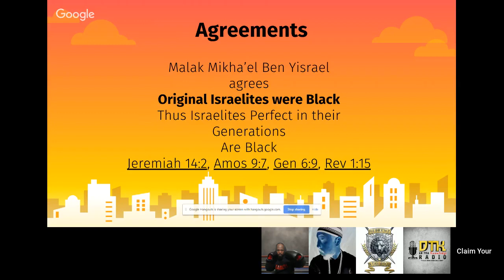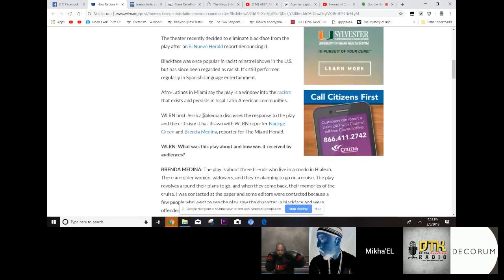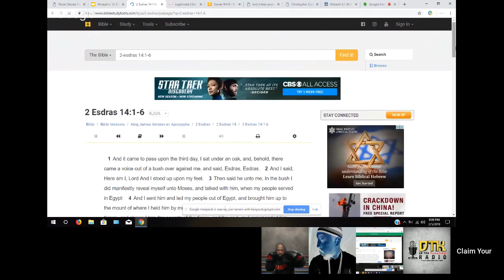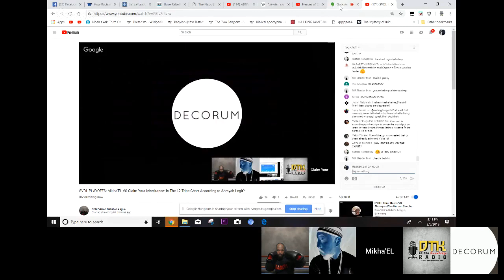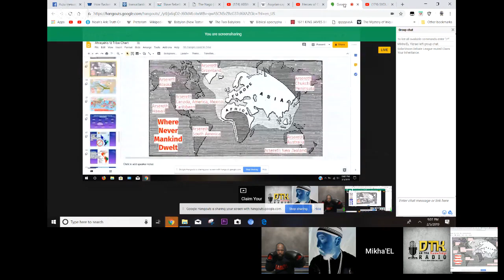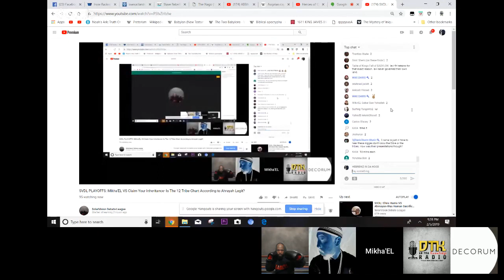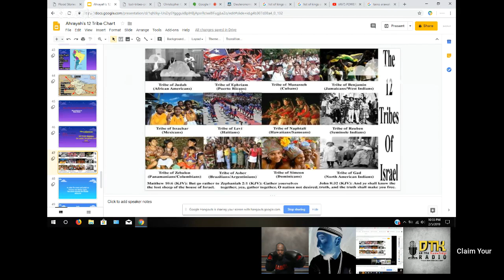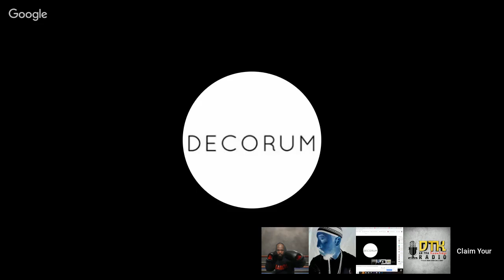Throwback of Mikhael Ben Yisrael Getting Molly Whopped on the 12 Tribe Chart Legitimacy!